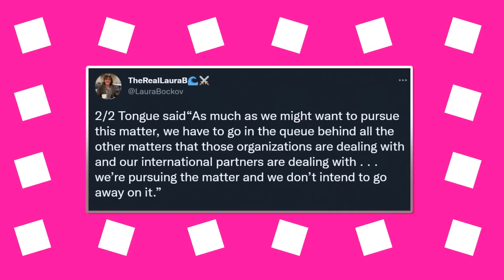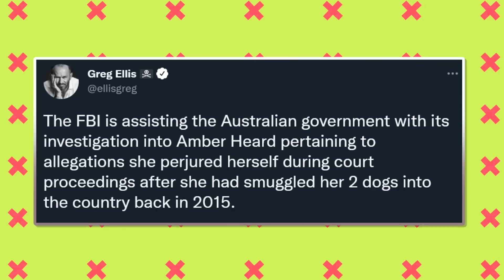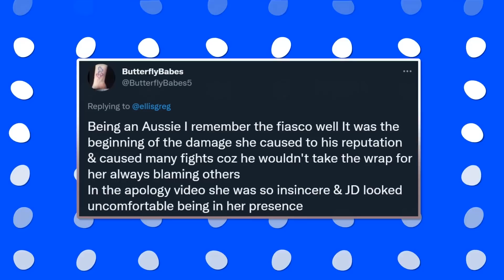NUEVA ESTRATEGIA para Garantizar el ARRESTO De Amber Heard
A estas alturas, Amber se ha cavado tan profundo que nadie podrá ayudarla a salir. El público quiere que el gobierno australiano la acuse severamente o que la policía la arreste, ya que todavía está aquí difamando a Johnny.